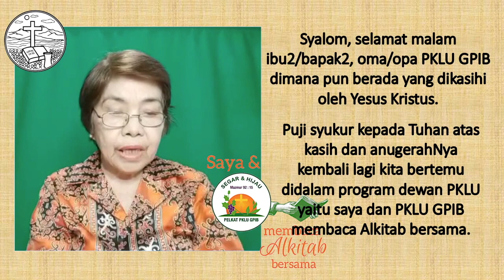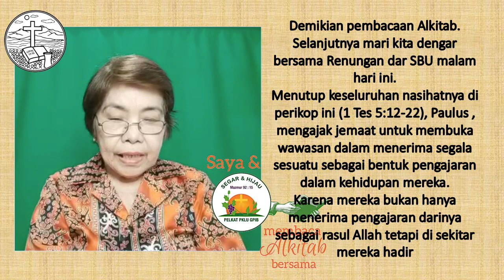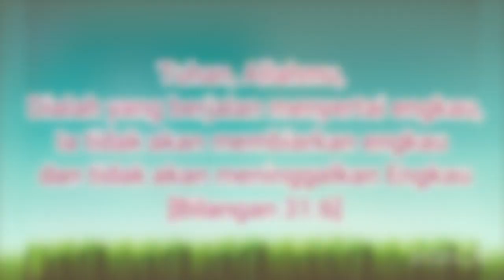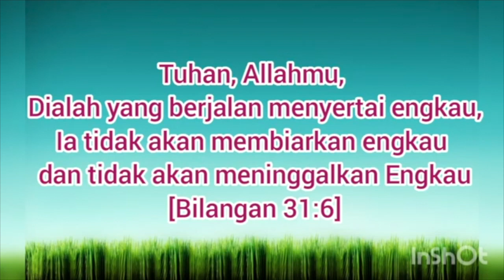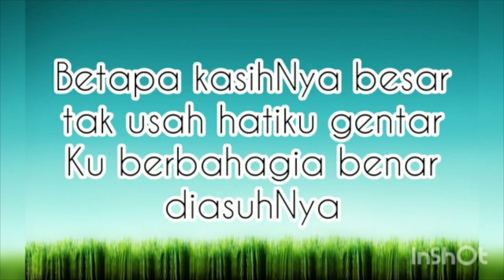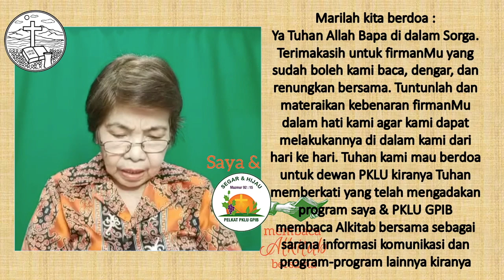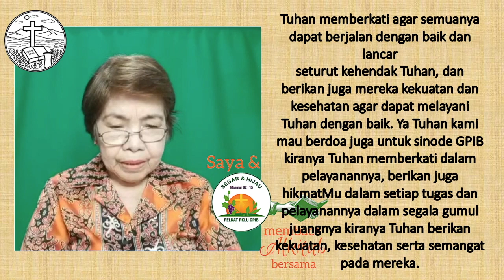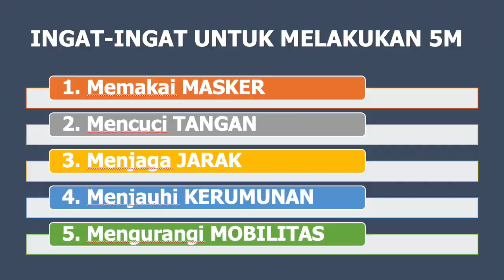Saya & PKLU GPIB membaca Alkitab bersama, Kamis Malam, 1 Juli 2021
Saya dan PKLUU GPIB Membaca ALKITAB
Kamis 1 Juli 2021 ( Malam )
Bacaan : 1 Tesalonika 5:21-22 (UJILAH SEGALA SESUATU)
Oleh : . Ibu Ema Nelwan Mamesah dari GPIB Bukit Benuas Balikpapan .

Informasi mengenai kegiatan “Saya & PKLU GPIB membaca Alkitab bersama”:

1. Kegiatan ini adalah kegiatan informal yang bersifat Dari PKLU GPIB untuk PKLU GPIB

2. Kegiatan ini dilaksanakan sebagai tindak lanjut dari dua Dialog PKLU yang telah diadakan yang menganjurkan agar kaum Lanjut Usia:

3. Seturut dengan Namanya, bahwa Bapak / Ibu yang mendapat giliran, akan "Membaca", bukan berkhotbah. Selain itu, adanya Text yang ditampilkan adalah untuk dapat memfasilitasi bagi Bapak Ibu yang membutuhkannya, jika perlu dibantu Ketika ada masalah Dalam audionya.

4. Sumber pembacaan dan nyanyian adalah dari Sabda Bina Umat

5. Seluruh Bapak Ibu pengurus dan anggota Pelkat PKLU serta seluruh warga jemaat berusia 60 tahun ke atas, terbuka untuk dapat berperan serta.

PKLU!?!
Tetap Semangat!
Pelayanan!?!

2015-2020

Lagu pembukaan dan penutup KJ 389. Besarlah Kasih Bapaku